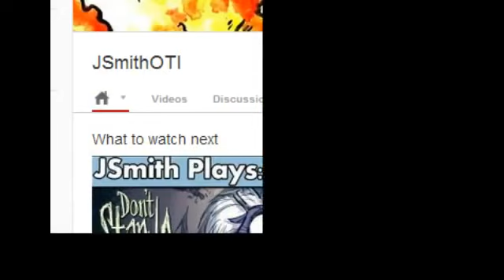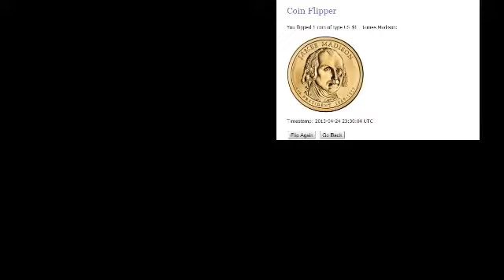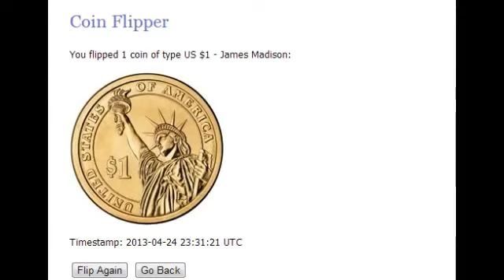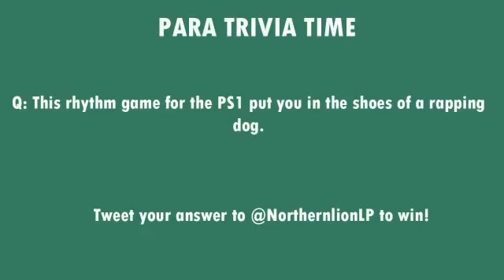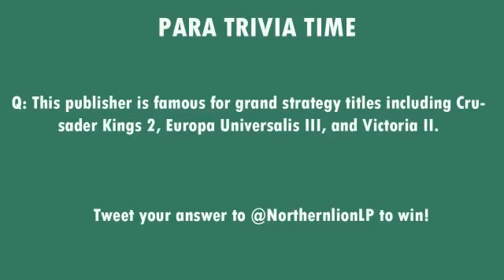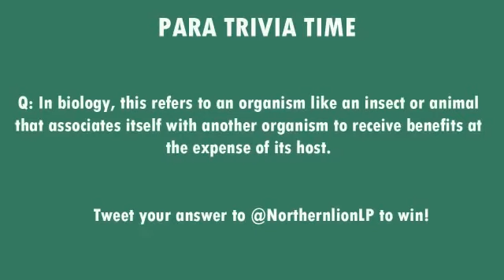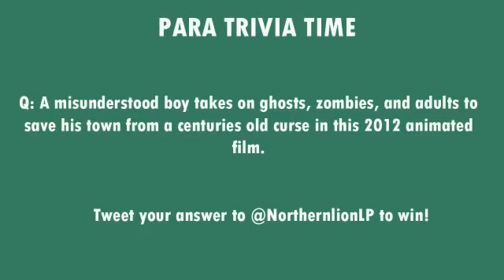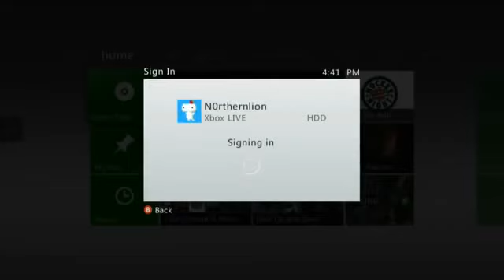Bootleg NLSS (April 24, 2013)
Docket: Dark Souls invasions, Trivia, BattleBlock theater